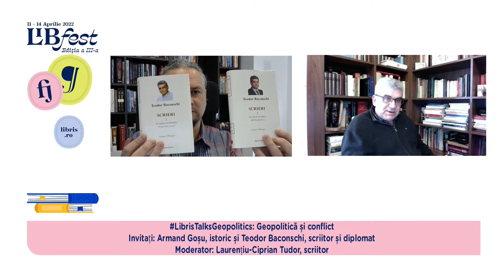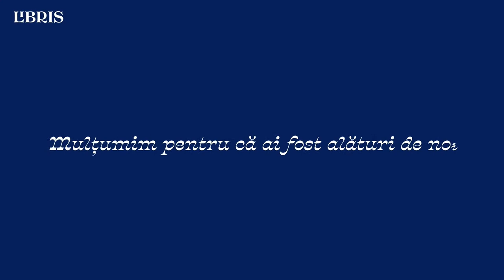LibrisTalksGeopolitics cu Armand Goșu și Teodor Baconschi | Geopolitică și conflict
Invitați: Armand Goșu, istoric și Teodor Baconschi, scriitor și diplomat
Moderator: Laurențiu-Ciprian Tudor